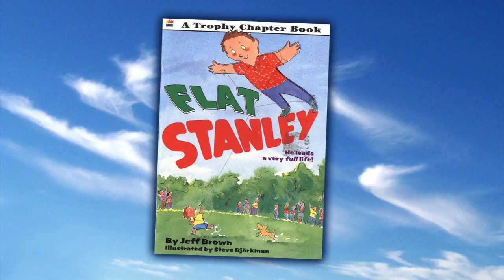Flat Stanley is Flat Out Fun at the John W. Engeman Theater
By Video Journalist Sam Butler

Travel the world for a price of a stamp at the John W. Engeman Theater's production of Flat Stanley.

Featured Interviews:

Suzanne Mason
Hans Paul Hendrickson
Samantha Carroll
Jeremy Hudson
Bobby Montaniz